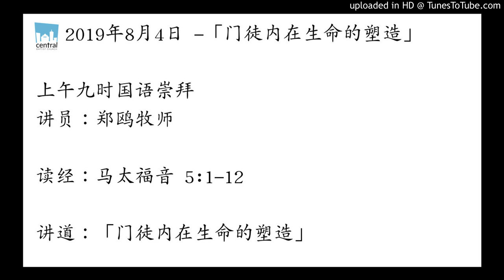门徒内在生命的塑造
2019年8月4日 -「门徒内在生命的塑造」

上午九时国语崇拜
讲员：郑鸥牧师

读经：马太福音 5:1-12